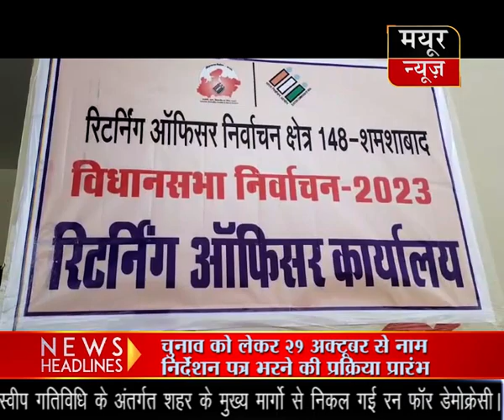विधानसभा चुनाव को लेकर 21 अक्टूबर से नाम निर्देशन पत्र भरने की प्रक्रिया प्रारंभ हो रही है।